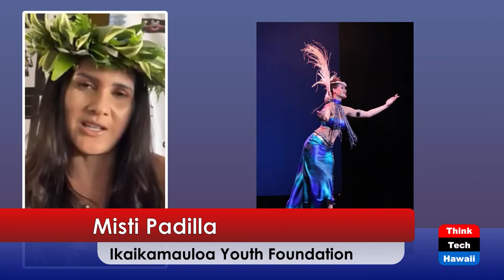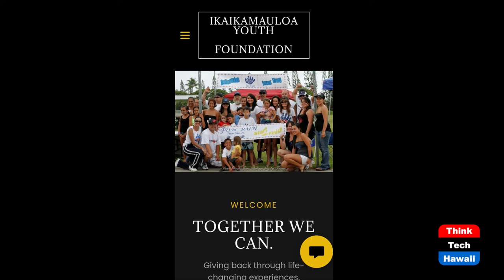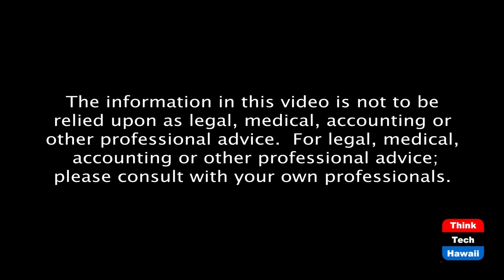Ikaikamauloa (Taking your Health Back)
Forever Strong.  The host for this episode is Wendy Loh.  The guests for this episode are Misti Padilla and Kaleo Padilla.

Ikaikamauloa Youth Foundation strives to provide youth with opportunities for engagement that focus upon Resilience,  Empowerment,  Health and Wellness.